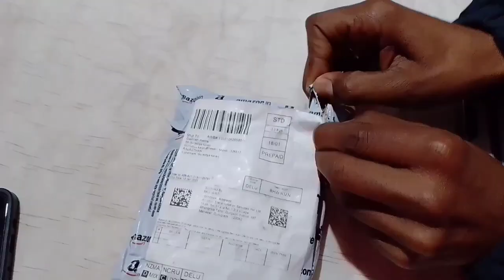steam boat put put boat amazing toys